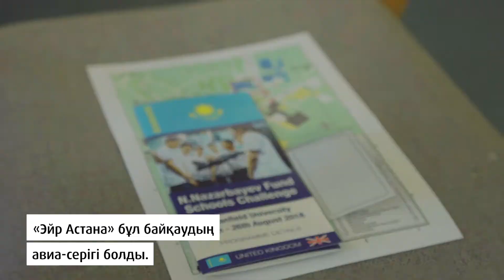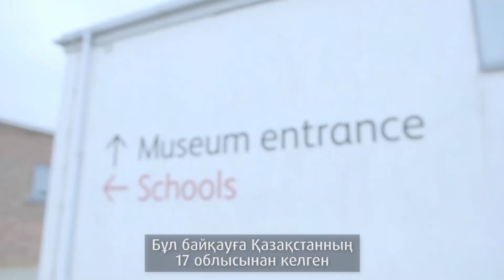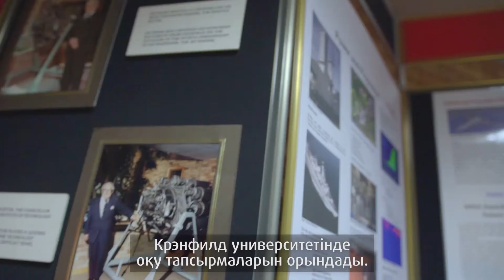Қазақстандық оқушылар Крэнфилд университетіне саяхаттады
Ұлы Британиядағы Крэнфилд университетіне саяхаттаған қазақстандық оқушылар үйлеріне оралды. Біздің жаңа бейнебаянымызда олар сапардан алған әсерлерімен бөлісті. “Эйр Астана” жобаны қуана қолдады және байқауға қатысқан балалар әуестерін тастамай, келешекте авиацияда жұмыс жасайды деп үміттенеді.